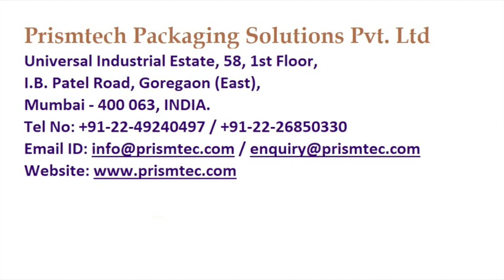Semi Auto Gravity Filler for 5 Liter Hand Sanitizer Liquid & Disinfectant Liquids